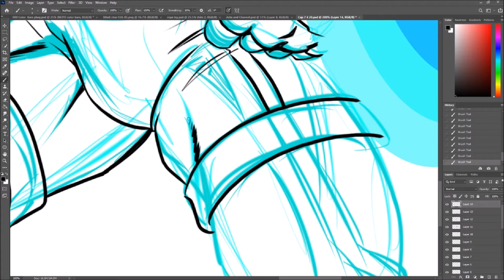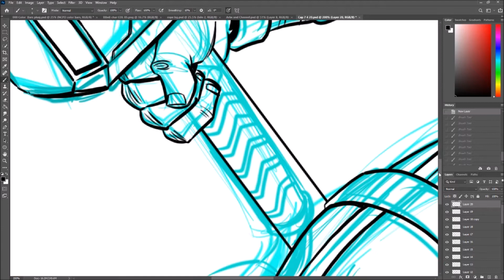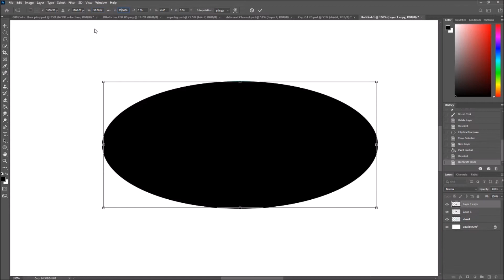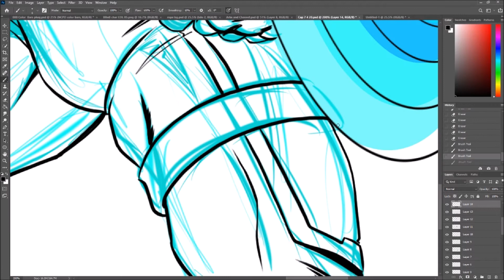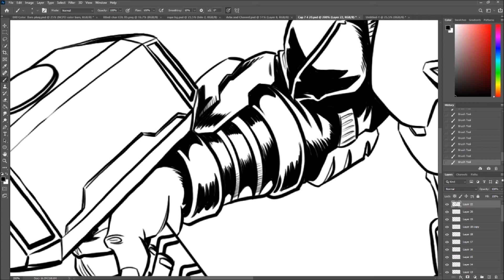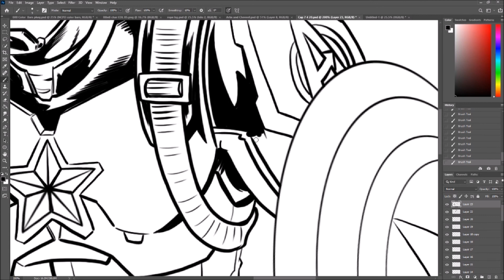Drawing Cap on the 4th (part 2)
Continuing my drawing of Captain America. Streamed for around 90 minutes, footage sped up 16x to get it shown in under 6 minutes. Music is from YouTube's library.